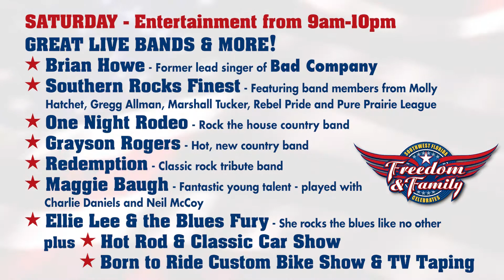Hooters & Southwest Florida Freedom and Family Weekend at JetBlue Park 9.27 & 28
Hooters & Southwest Florida Freedom and Family Weekend at JetBlue Park happening September 27th & 28th. For updated information please visit our